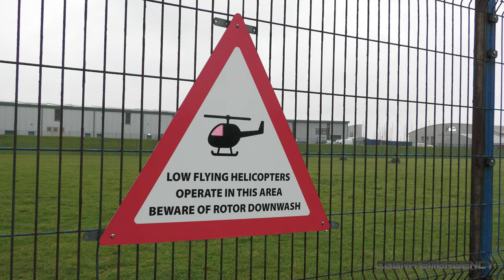Police and paramedics winching from Sea King 🚁👮👨‍⚕️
Police officers of the National Crime Agency and Paramedics of the Hazardous Area Response Team train on winching operations from a military spec Westland Sea King belonging to HeliOperations.

HeliOperations (HeliOps) provide training in Search and Rescue, Med Evac, Night Vision Imaging, and other air and ground crew services. HeliOps are contracted to provide training to the Ministry of Defence (MoD), emergency services, and other organisations, both Government and private.

The National Crime Agency (NCA) is a national law enforcement agency of the UK specialising in serious and organised crime, cybercrime, weapons, human and drug trafficking, and financial crimes, and can also be called upon to investigate other crimes. Officers working as a team may be required to abseil from a helicopter in order to execute a mission, as seen in this video.

Hazardous Area Response Teams (HART) are groups of highly specialised paramedics belonging to each regional ambulance service of the UK, such as the South Central Ambulance Service (SCAS) NHS Trust. HART paramedics are inserted into hot zones, which may be done via helicopter, to treat patients while a threat is still active, e.g. active shooting, chemical release, collapsed structure, flooding and other large scale disasters or terrorism.

HeliOps operate several Sea King military helicopters out of their base at the former Royal Naval Air Station Portland (HMS Osprey), which is still frequently used by military. These Sea Kings, formerly belonging to the Royal Navy and still registered as military aircraft, will be going to Ukraine. HeliOps have acquired a Leonardo Helicopters AW139 as a Search and Rescue replacement.

This Sea King, leased by the MoD and registered as XV666, is called Damien.

Ⓒ CobraEmergency Ltd